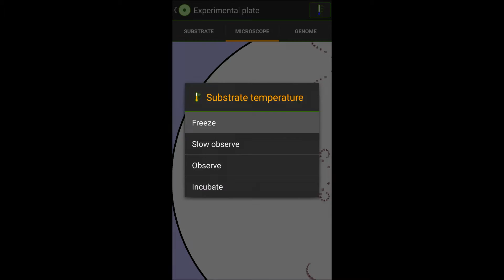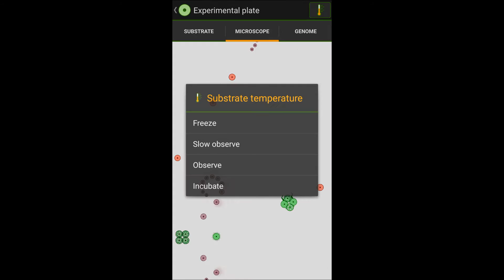Cell Lab Challenge: Obstacle Course - Disorientation (Very Difficult)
Objective:  We're testing the ability to control our swimmer.  Viscosity is very low.  Photocytes produce +S1 Secrocytes that send the swimmer for a spin.  Can you guide the swimmer to the goal cell?
Note: "Slow Observe" not allowed: it causes the Photocytes and Secrocytes to go off track.
Inserted cells: 30 max.
Cell types: Phagocytes
Download substrate: tap link, find whatever Download or Open options your phone gives you, and the substrate will open in Cell Lab.  Use "Save sample in freezer" to save challenge substrate.